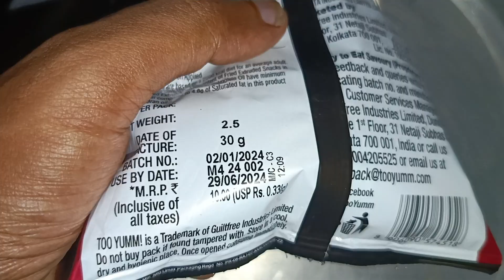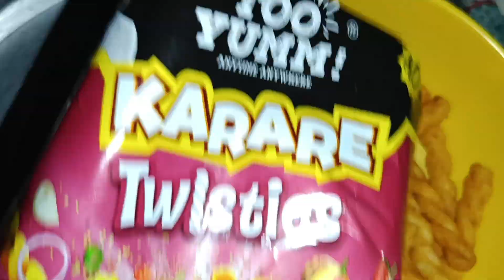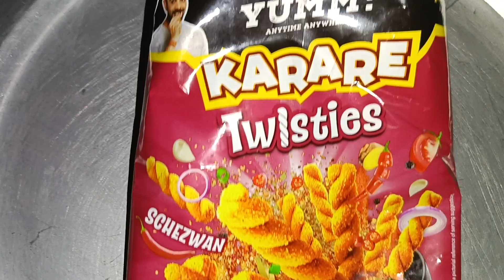Too Yummy Karare Twisties Unboxing